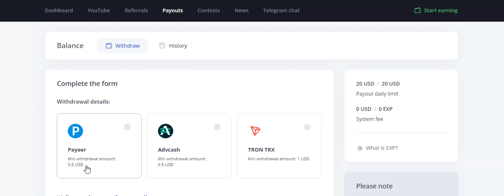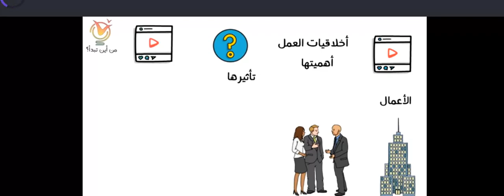payup - заработок на просмотрах youtube видео | самый простой заработок | обзор.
Всем привет. Ютуб - это самый популярный видео хостинг. Большинство людей проводят здесь большое количество времени  а многие создатели контента хотят заработать таким образом на своем хобби  за счет рекламы и других интеграций. Но что если я вам скажу  что и мы  как зрители  можем зарабатывать на просмотрах? Сегодня я хочу предоставить вашему вниманию сервис PayUp